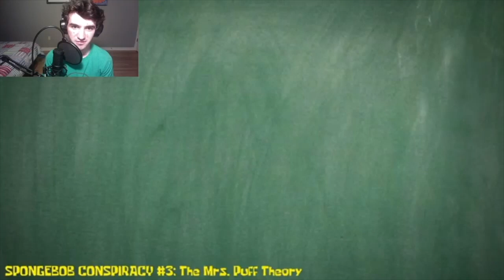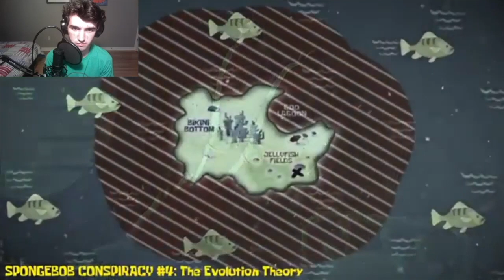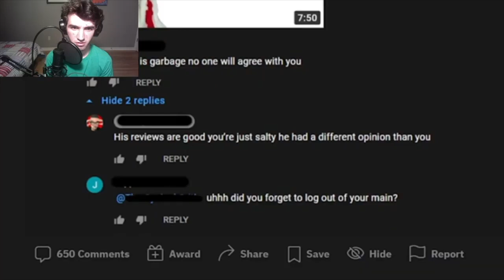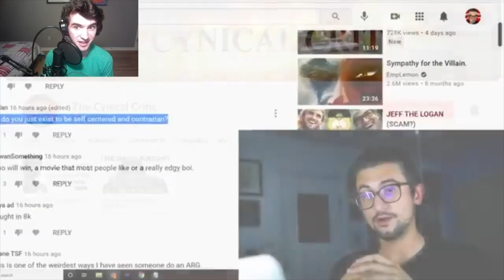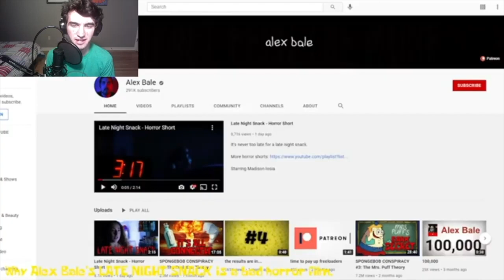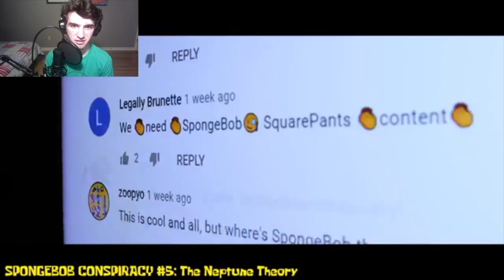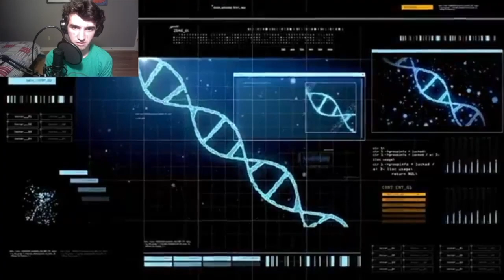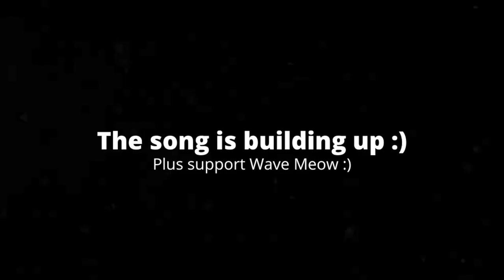[1:57] "A Fake Website!!" Reacting To This Spongebob Theory Channel Has Hidden Lore - Inside A Mind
This is my Reaction to This Spongebob Theory Channel Has Hidden Lore - Inside A Mind. Honestly it was a solid video. I like how this video explains more of what's been going on with these conspiracy theories, because I had no idea these were connected, or existing. I like how this video uses clips for context, but there are times where I wish it could pick up the pace a little. Overall I'd give it a 7/10 a good video